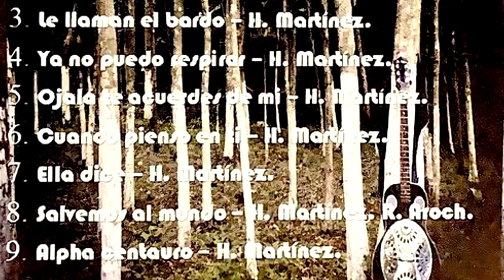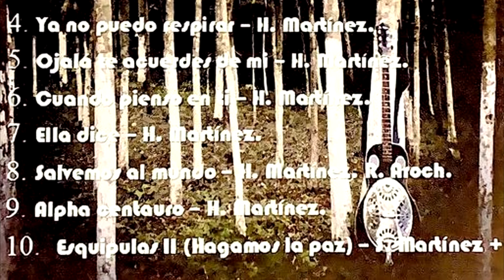Promocional de Mundo de Sueños